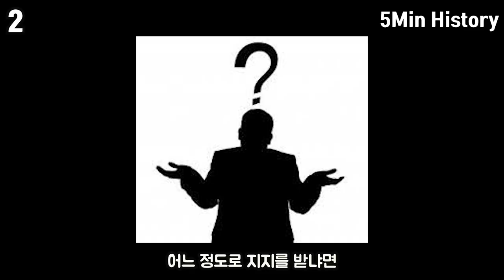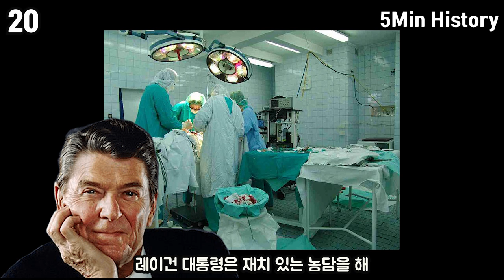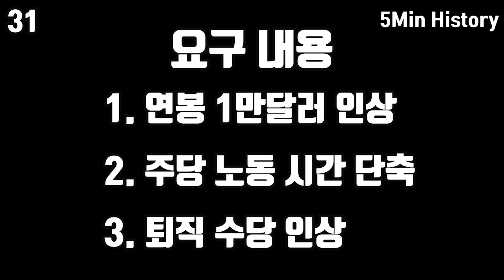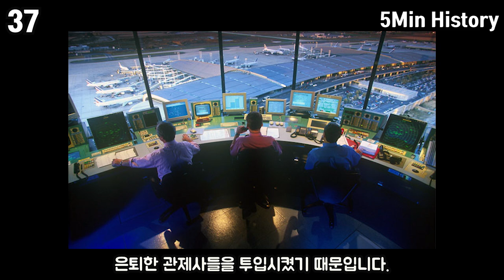배우 출신 미남 대통령 로널드 레이건의 재밌는 사실들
음악2
ou’re free to use this song in any of your videos, but you must include the following in your video description (Copy & Paste):